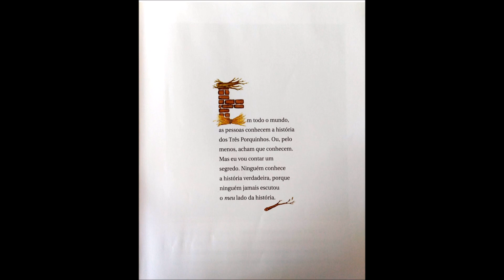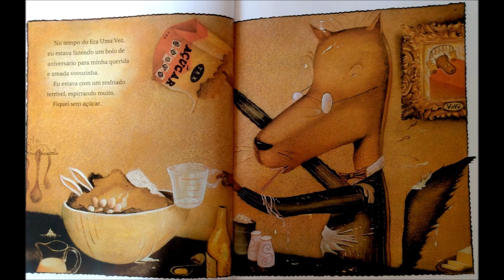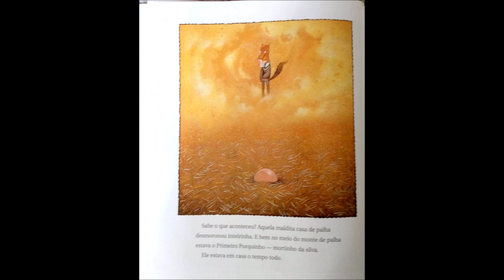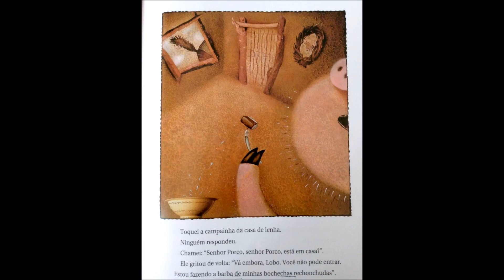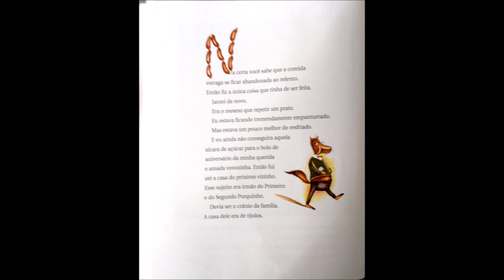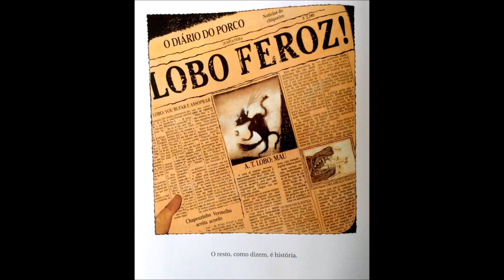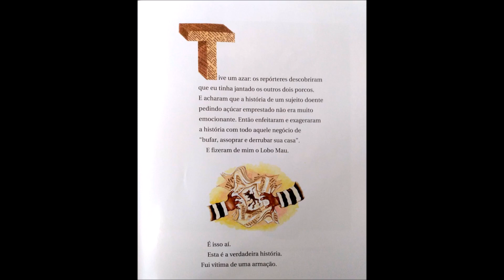A Verdadeira História do Lobo Mau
Acompanhe a Contação de História – Colégio Marista Santa Maria